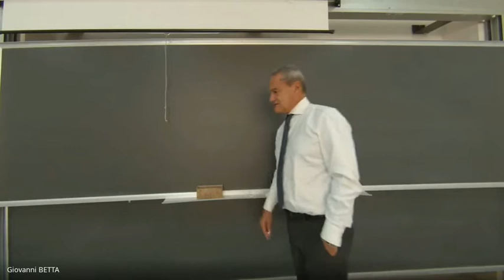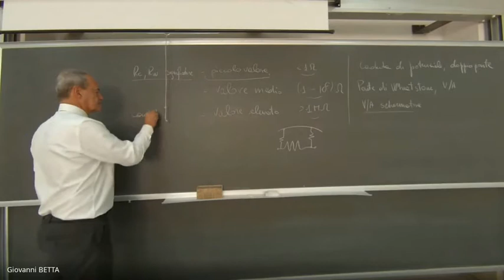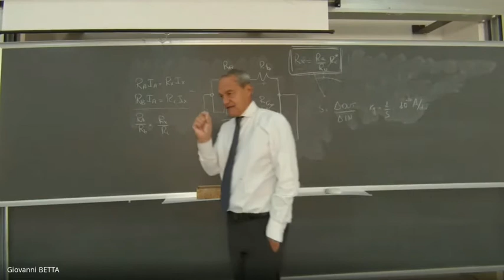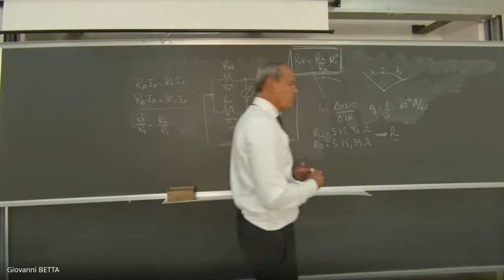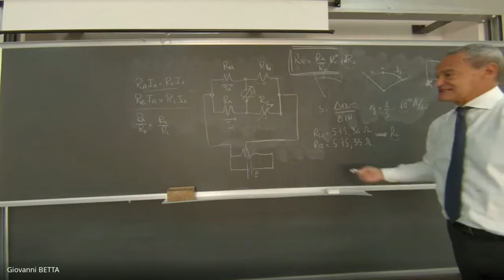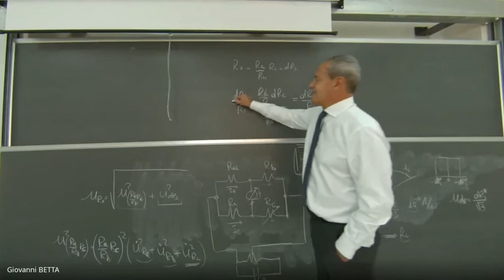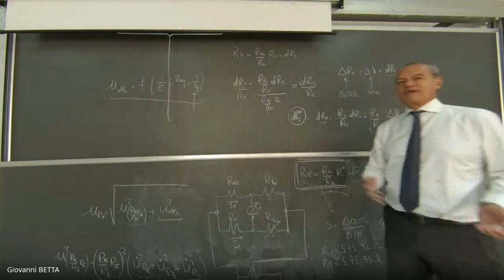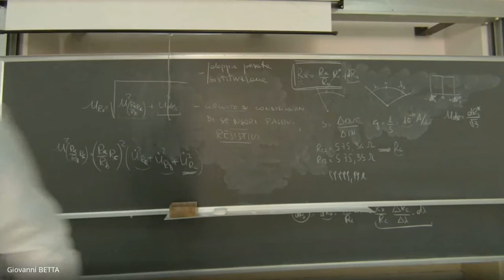Misure Elettroniche: Lezione 15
Il ponte di Wheatstone per misure di resistenza di medio valore